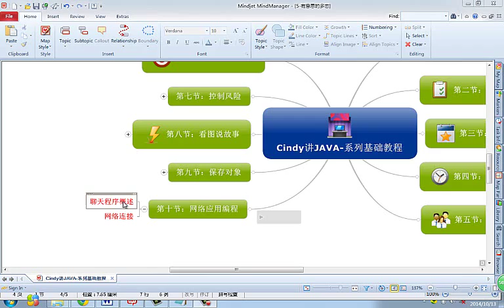Java 语言基础 60 聊天程序概述